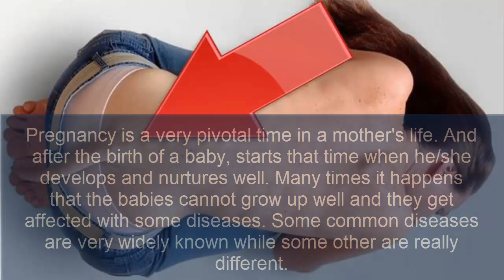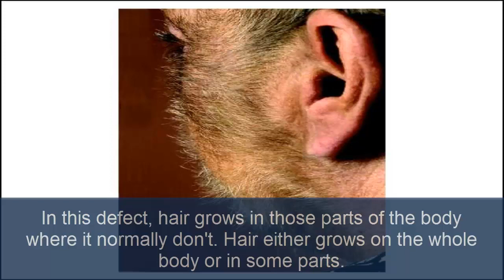10 Most Terrifying Birth Defects And Abnormalities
Pregnancy is a very pivotal time in a mother's life. And after the birth of a baby, starts that time when he/she develops and nurtures well. Many times it happens that the babies cannot grow up well and they get affected with some diseases. Some common diseases are very widely known while some other are really different.

I have listed out 10 uncommon birth defects that will shock you.